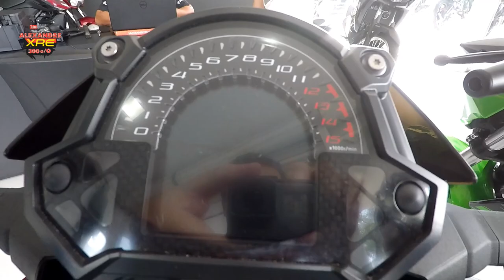Kawasaki Z400 em close - VERSYS 650 ABS TOURER 2018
Lançamento da Kawasaki Z400 em João Pessoa

LaranjaMecânica
Alien Motos
Tasouza Rider
Queiroz_zs